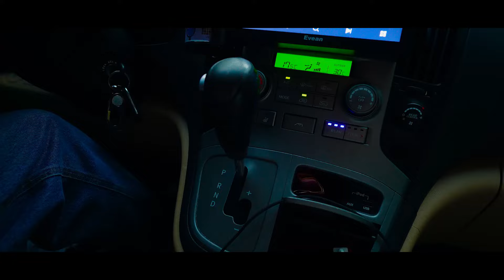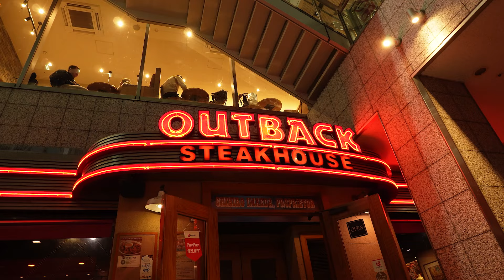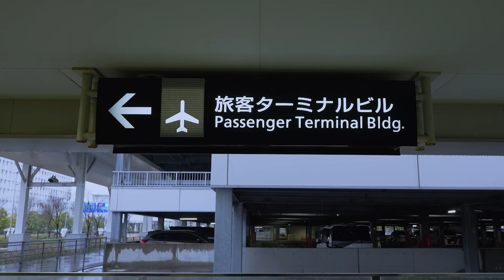QUICK JAPAN TRIP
Please follow my resell page on FB and IG.